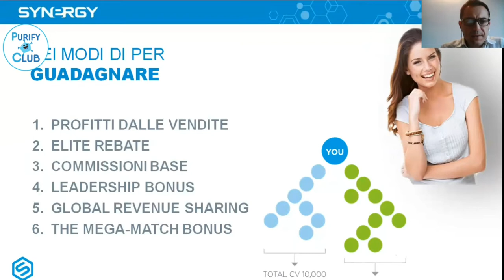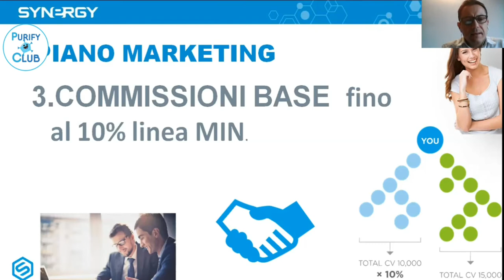3 basic commission